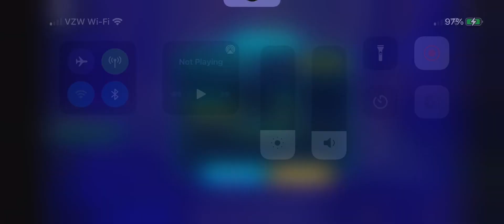Roblox: Sonic Speed Simulator: New Yoke City: blue sky : Trial 3